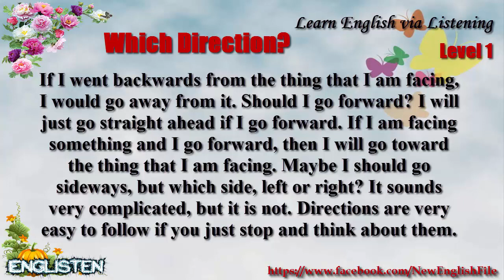Which Direction Unit 58 Learn English via Listening Level 1